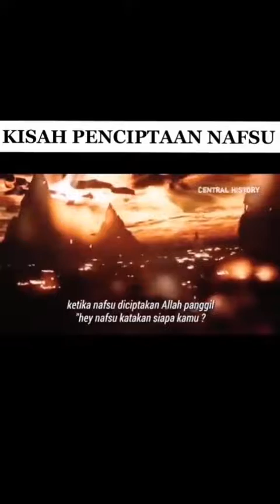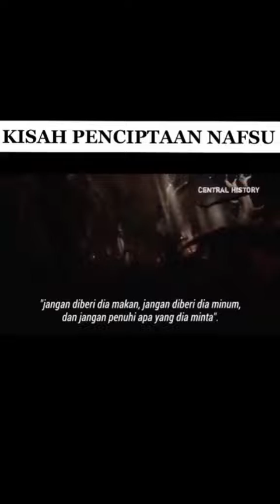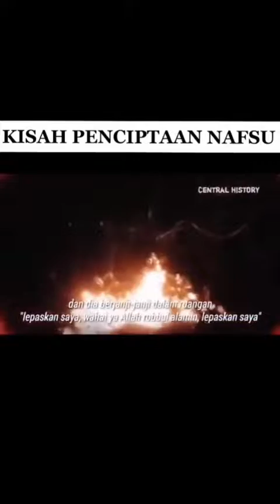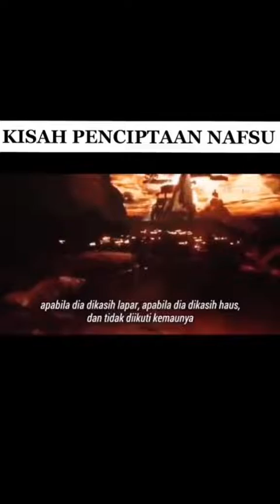Kisah penciptaan nafsu | USTADZ ZULKIFLI MUHAMMAD ALI